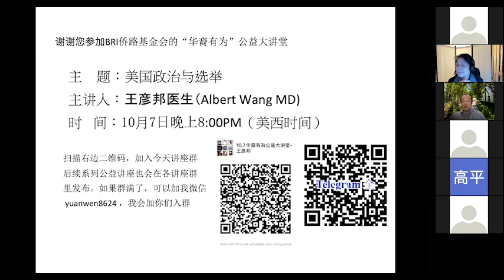王彦邦医生（Albert Wang MD)：談美国政治与选举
主题：王彦邦医生談美国政治与选举

主讲嘉宾：王彦邦医生（Albert Wang MD)

嘉宾简介：王彦邦醫生出生於台灣，14歲時來到美國。以優異的成績從加州大學伯克利分校獲得了生物化學學士學位，並從加州大學聖地牙哥分校獲得了醫學博士學位，目前擔任擁有1600名醫生的Palo Alto Foundation Medical Group委員會的董事和前任董事會主席。

王彦邦醫生一直熱心為社區服務。曾擔任美國癌症協會加利福尼亞州董事會成員，阿拉米達縣First 5委員從煙草税收中重新分配資金；华益社理事及社区參与主席。

1996年，王医生兒子勞倫斯被診斷出患有自閉症之後，他与妻子安娜一起創立了华人特殊皃童之友（此外，王彦邦醫生曾參與公民權利和公民賦權組織，目前是亞太島民美國公共事務協會（還管理了多個成功的地方競選活動，從學校董事會到市議會，再到特別地區選舉。

由於王彦邦醫生長期的社區服務歷史，獲得了諸如美國癌症協會矽谷地區終身志願者成就獎，弗里蒙特教育基金會授予的“他們自己的同盟”獎，KQED殘疾文化獎，加利福尼亞州議會傑出領袖獎等榮譽。 《世界期刊社區英雄獎》和《三城市之聲》報紙在“三城市地區”的最佳醫生等。